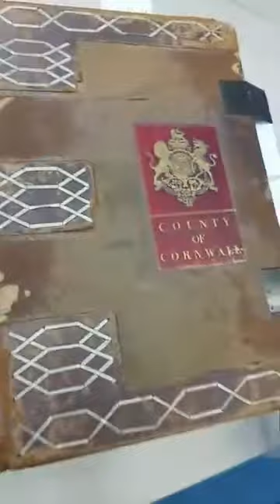Tales from Bodmin gaol...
In this, the twelfth episode of David's Dazzling Documents (our Facebook Live series), archivist David Thomas explores one of our fabulous gaol registers.

Filmed at Cornwall Record Office, 2017.